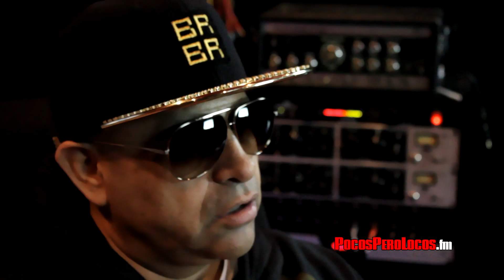NB Ridaz feat. Angelina "Notice Me" Inside Stories by MC Magic on Pocos Pero Locos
MC Magic discusses the making of the song, "Notice Me".

Browse our channel for more "Up Close and Personal" interviews and “Inside Stories” from your favorites!